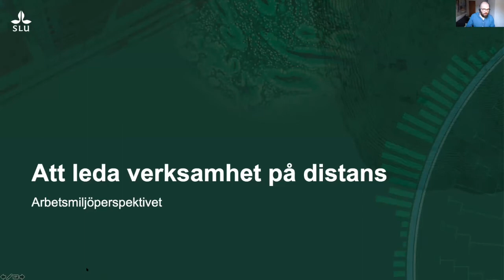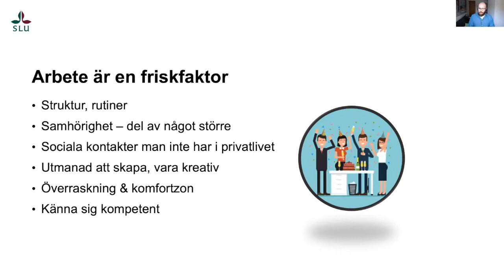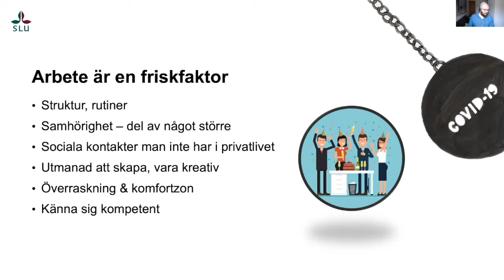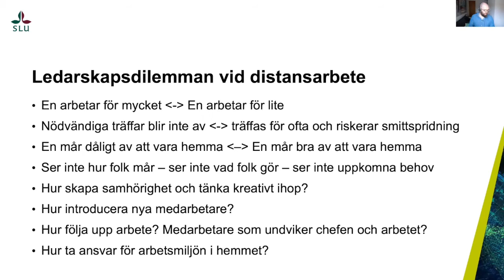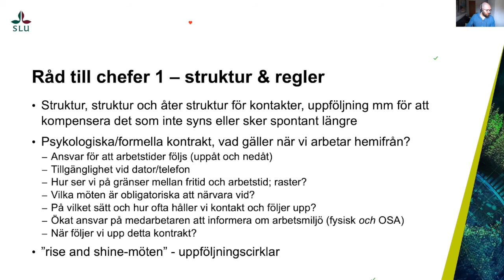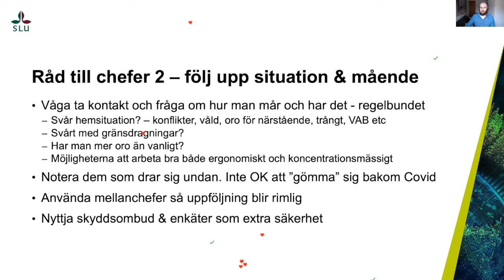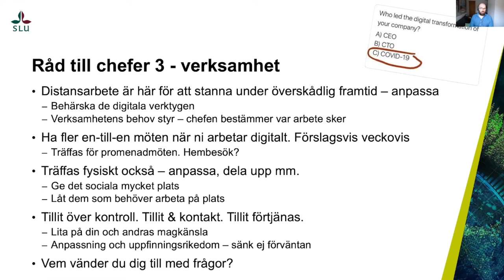Arbetsmiljöarbete på distans del 2